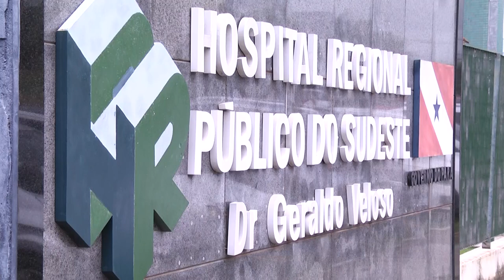HR DE MARABÁ É REFERÊNCIA EM ANÁLISES CLÍNICAS